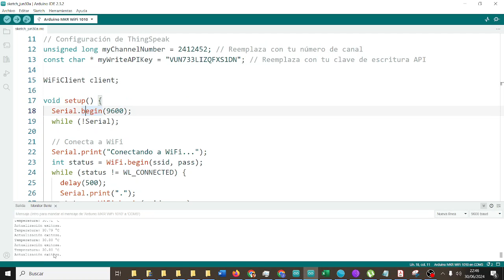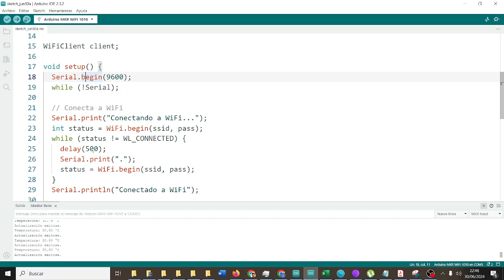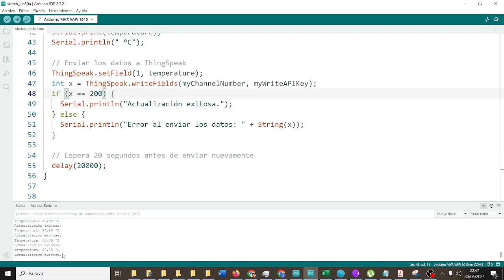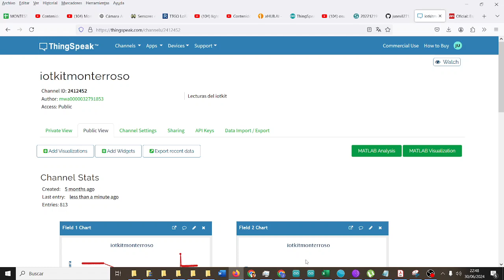OPLA IoT Kit Arduino ThingSpeak Programa Conexión FATIMARS Robótica Aeroespacial IES Monterroso